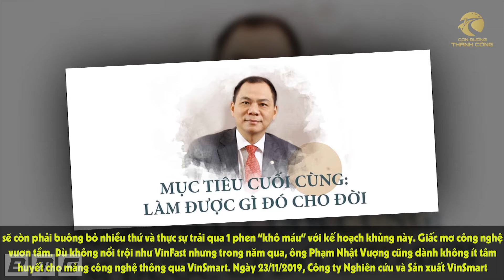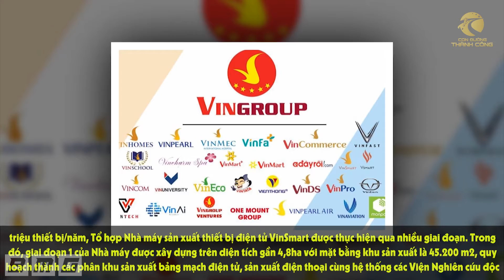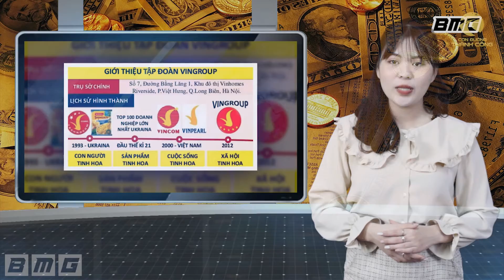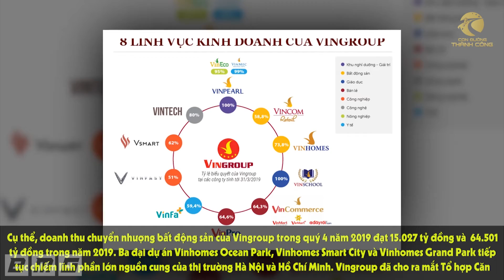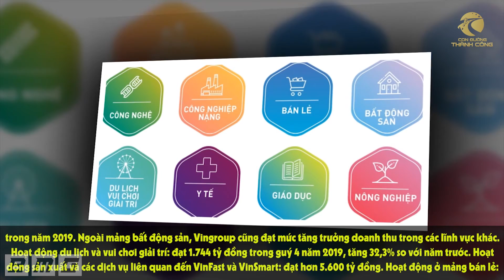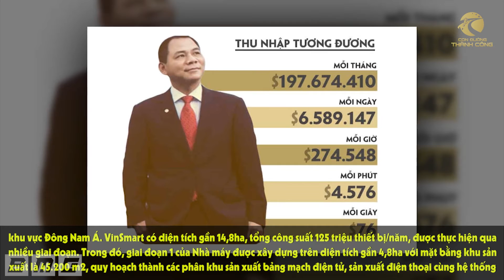Tỉ phú phạm nhật vượng giàu hơn cả Donal Trump và mộng lớn vươn tầm thế giới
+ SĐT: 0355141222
Tại sao ... lại như thế này? Bạn sẽ được giải đáp 1 cách thấu đáo, rõ ràng nhất.
Hãy để bộ não được luyện tập hàng ngày!